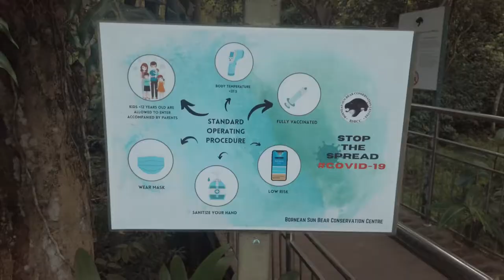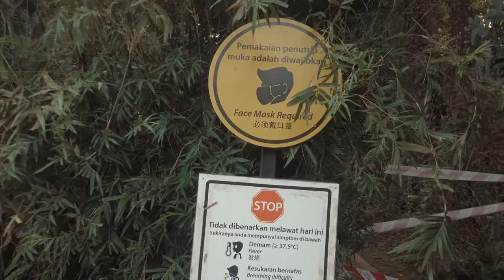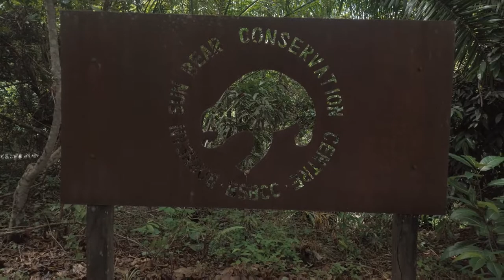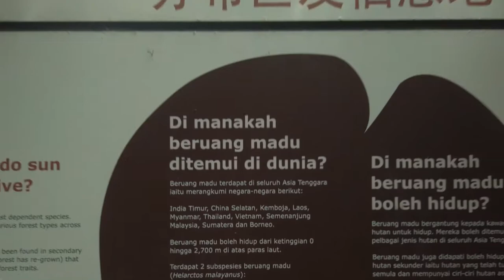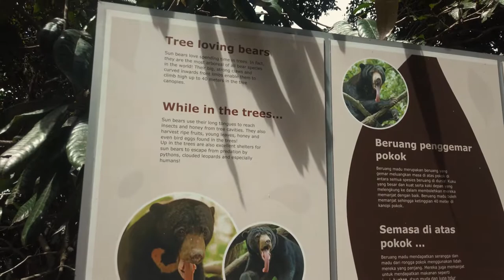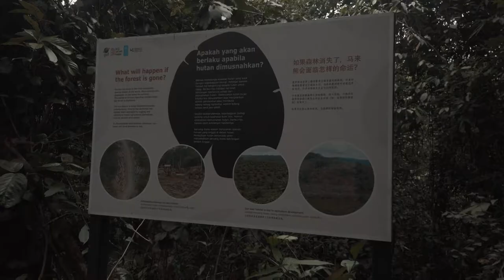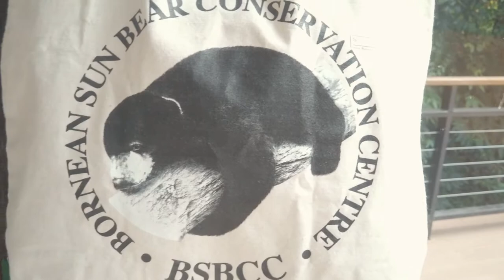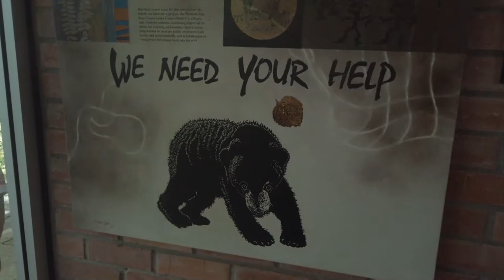Bornean Sun Bear Conservation Centre | BSCC | Sepilok Sandakan | Vlog #1| 2021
Kali pertama buat vlog

Tempat ini dibuka semula untuk pelancong pada 23/10/2021
Masa operasi: Jam 9am – 3.30pm
Yuran Masuk
Bagi pemegang IC (IC holder)
- 2 – 17 tahun – RM 5
- 17 tahun ke atas – RM 10
Bagi bukan pemegang IC (non MyKad holder)
- 2 – 17 tahun – RM 25
- 17 tahun ke atas – RM 50

Tempat ini menyediakan laluan bagi mereka yang memakai baby stroller atau kerusi roda.

SOP perlu dipatuhi (scan suhu / scan mysejahtera / basuh tangan) bagi tujuan membasmi penularan  jangkitan Covid-19.

BSCC merupakan salah satu usaha untuk mengelakkan kepupusan Beruang Madu dari Pulau Borneo melalui kegiatan pemeliharaan dan pemuliharaan.

Tempat ini mempunyai papan tanda infomasi dan tayangan video berkenaan Beruang Madu.

Kedai cenderahati (souvenir) juga ada dalam kawasan ini.

Shot with:
- DJI OSMO POCKET
Edit with:
- Hitfilm express